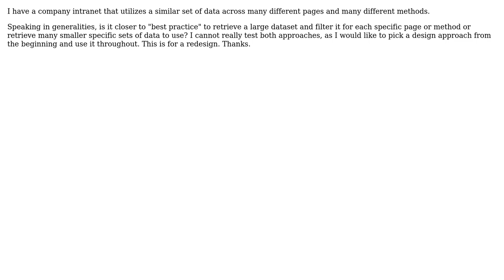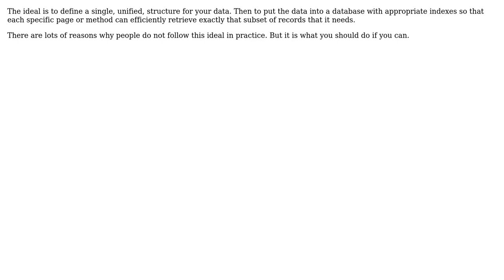Should I retrieve one large set of data to filter or smaller individual sets of data?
Software Engineering: Should I retrieve one large set of data to filter or smaller individual sets of data?

With thanks & praise to God, and with thanks to the many people who have made this project possible! | Content (except music & images) licensed under CC BY-SA | Music | Images & others | With thanks to user NinjaBomb user Matt user btilly and the Stack Exchange Network Trademarks are property of their respective owners. You are responsible for your own actions.